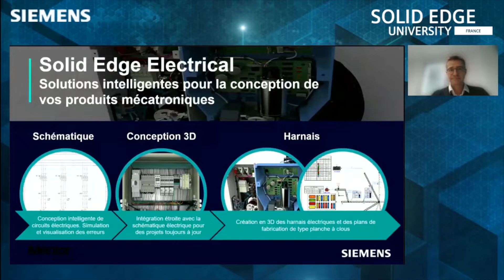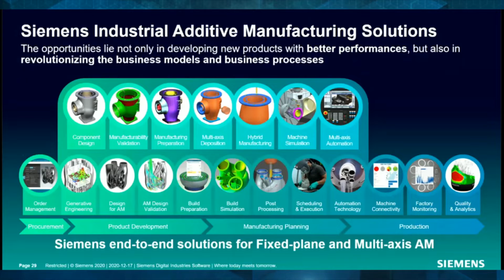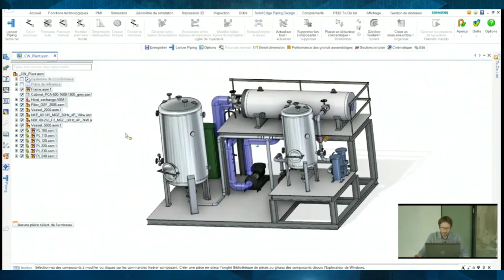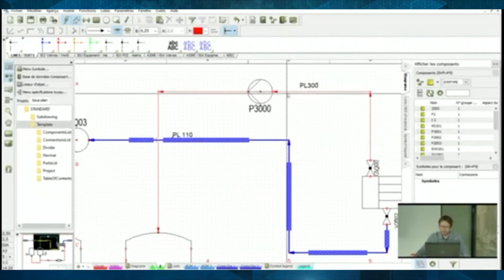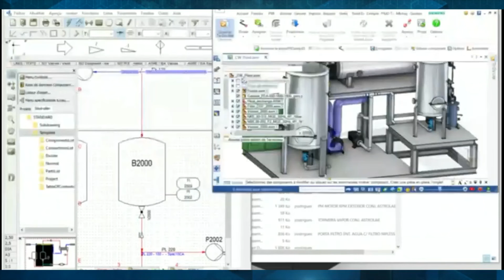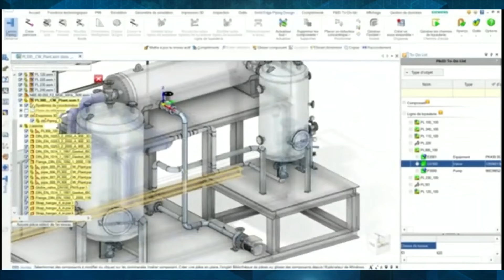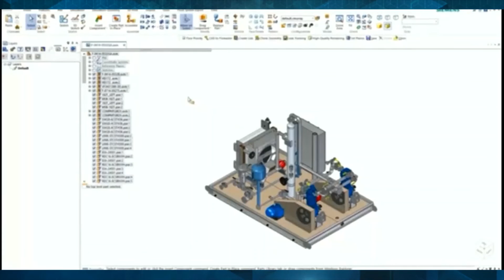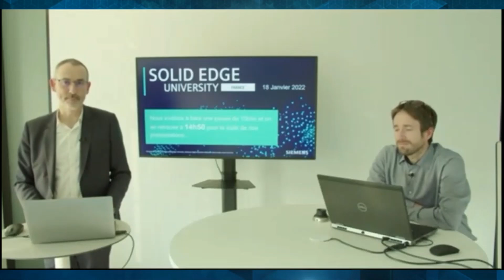8 Solutions intelligentes pour la conception Pascal Eric Digicad